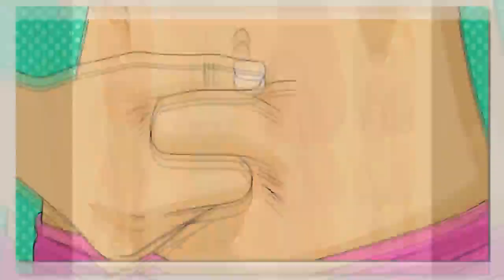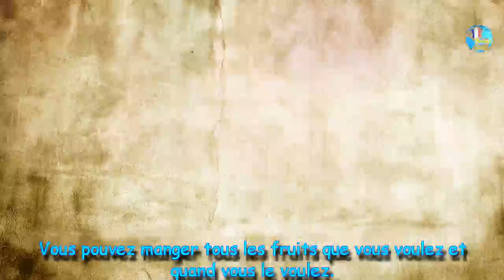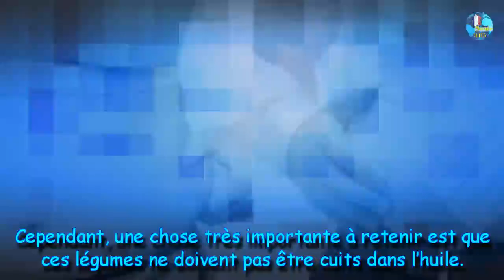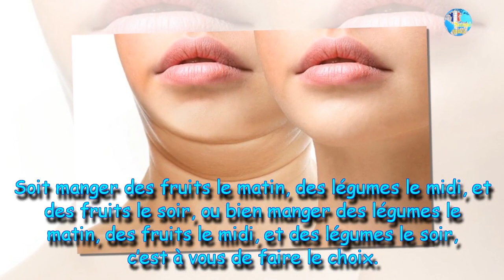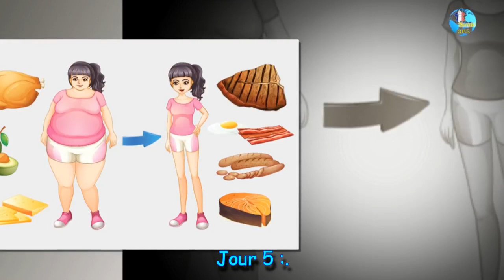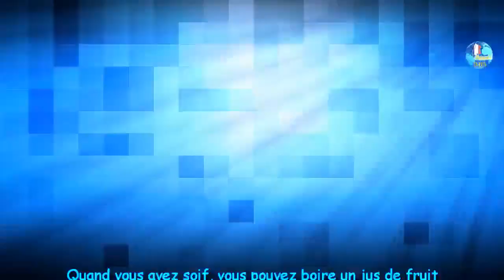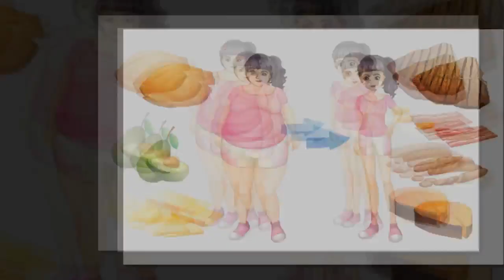Peut perdre 3 kilos en 7 jours avec ce célèbre régime américain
PARTAGER
▶ C'est toujours un jour heureux et j'espère être en bonne santé à l'avance et rendre tout le monde en bonne santé. Merci beaucoup
♥ 'Like' et 'Subscription' is love ♥